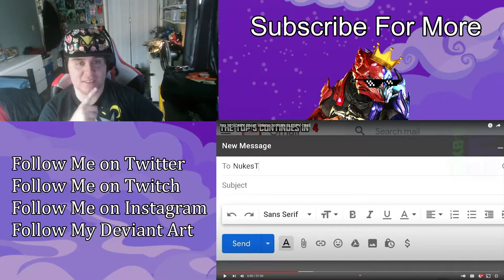ZealetPrince reacts to Top 10 SCARY Ghost Videos To RUIN SLEEPY-TIME | (Reaction #145)